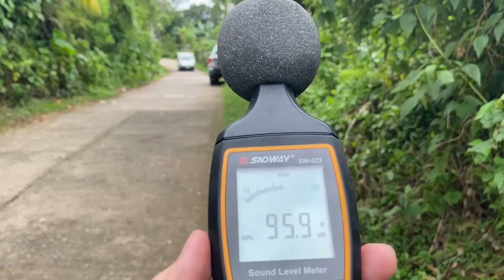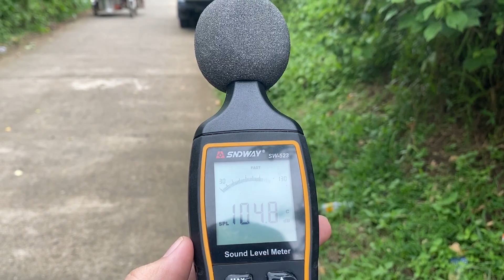CATEGORY 7 MONO Amplifier 50 meters Outdoor TEST; ANG LAKAS DAW!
We can see here we use the Category 7 Mono amplifier that drives our Subwoofer so loud as you could see our SPL Reading.